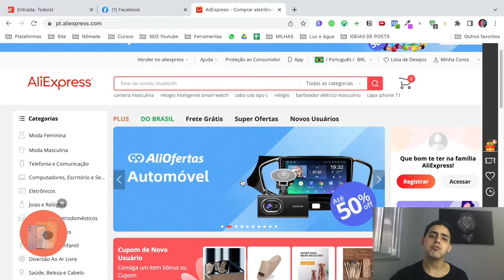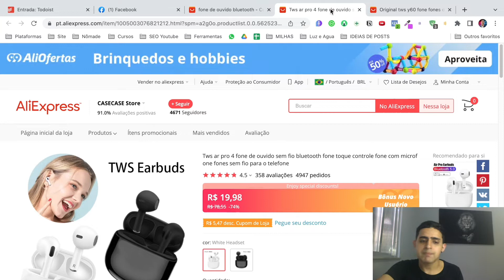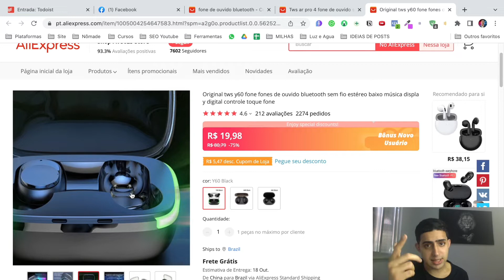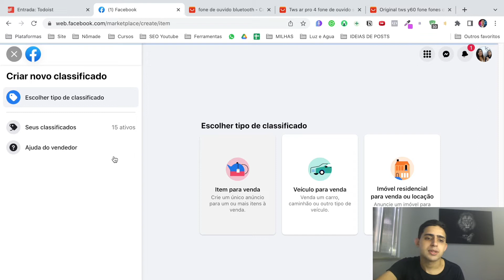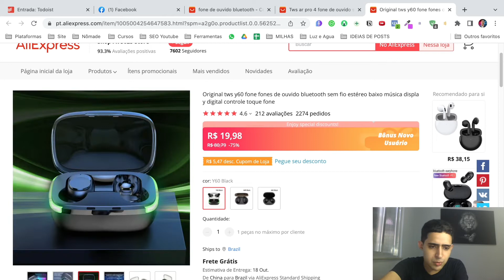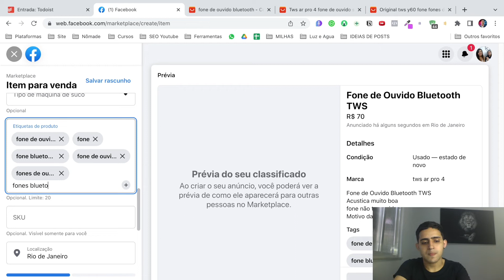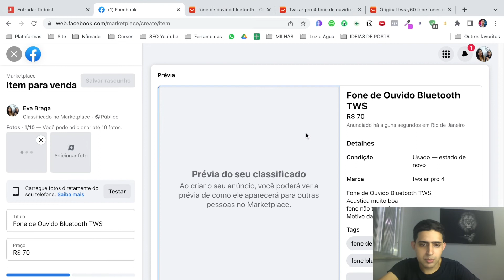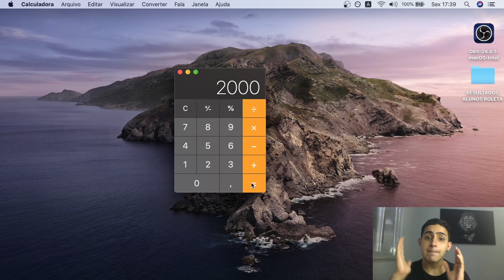COMO GANHAR DINHEIRO NO FACEBOOK 2022 RÁPIDO E FÁCIL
O Facebook morreu! É o que todo mundo pensa, mas você sabia que ainda da pra ganhar dinheiro com o facebook ainda hoje? É, eu sei que parece ser uma coisa quase impossivel, mas não é, por isso que eu vou te ensinar como ganhar dinheiro no facebook ainda tem 2022 de forma rapida e facil.